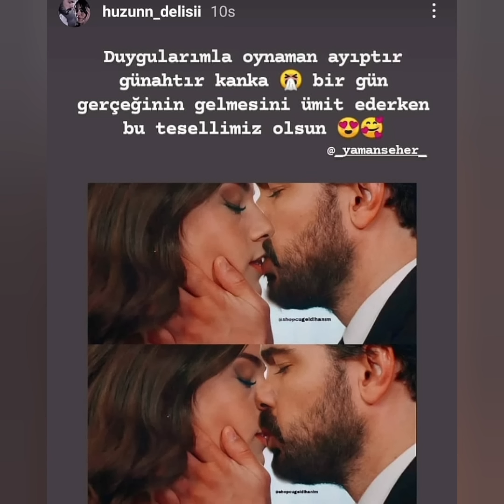Emanet yeni bölümden Seher elbise seçer,Yaman beyenirmi?